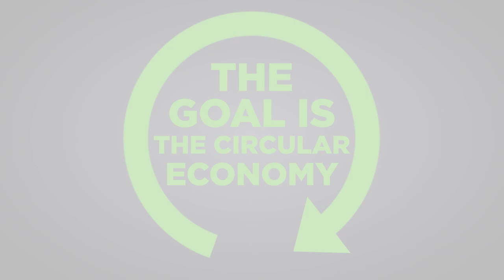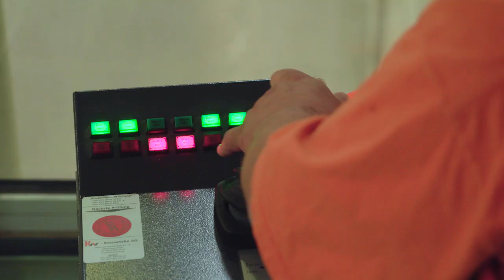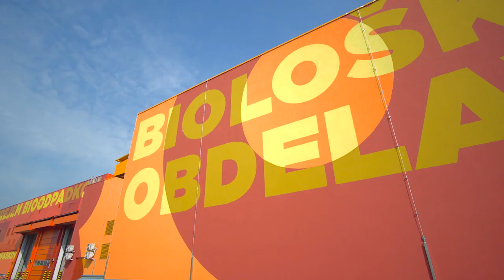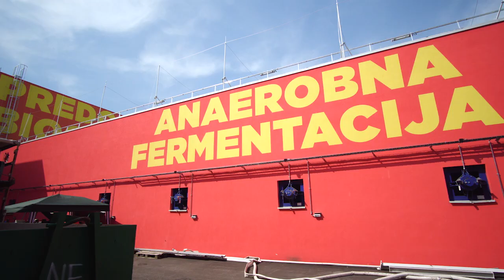RCERO Ljubljana: it's time for circular revolution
RCERO Ljubljana – a unique and the most sustainable facility for waste recovery.  The best and the most modern plant of its kind in Slovenia and one of the bigger ones in Europe, which can accept over 170,000 tonnes of waste annually. RCERO Ljubljana is of exceptional importance for our transition into a circular economy. RCERO Ljubljana recovers natural resources, practices re-use, and optimises and closes loops.